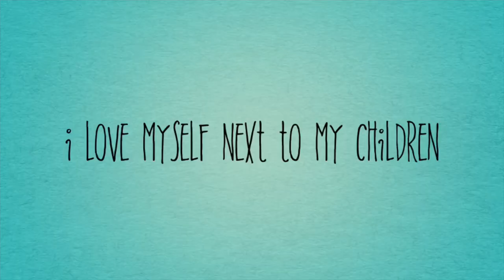[Pinay Mom in Japan vlog] WHO AM I | LIFE IN JAPAN | LAARNI NABONG CHANNEL TRAILER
A short film made by me, about myself. Come and join me in my youtube channel.